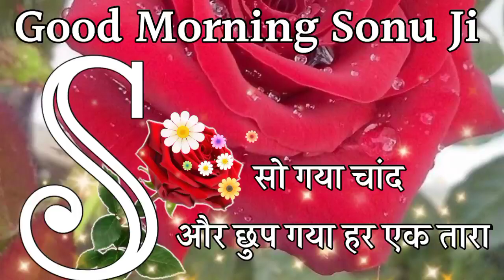🌹good morning video🌹good morning shayari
Mohabbat Shayri Video

New Hindi Gulab Shayri 2022

Naye Saal Ki Gulab Shayri 2022 New Mohabbat Shayri 2022

Mohabbat Shayri Video New Mohabbat Shayri Status

Gulab shayari 2022

Sad love status 2022 Pyar Mohabbat Ke status

attitude love shayari video

Dil Chhu Lene wali shayri

love story shayari 2022 cute couple status 2022

Happy New Year 2022 WhatsApp status new shayari status video Naye Sal ki new love Shayari love shayri 2022 ki video |||

new cute couple WhatsApp status 2022 acchi acchi shayri

new Hindi Gulab shayari Mohabbat shayari status 2022

love Gulab shayri 2022Naye Sal ki love shayari

Happy New Year WhatsApp status 2022 New Year status video 2022

new year shayri 2022

Romantic mohabbat Shayri romantic mohabbat Status

romantic gulab Status

cute couple Mohabbat shayri 2022

Pyar Mohabbat love shayri 2022

Pyar Mohabbat love status 2022

Pyar Mohabbat shayri 2022 New Year ki

Happy New Year Pyar Mohabbat status new shayari status video

Attitude girl status video shayri 1 January 2022 status

1 January 2022 ke shayari

1 January 2022 ke status 1 January 2022 WhatsApp status

Happy New Year 2022 WhatsApp status Naye Sal Ki Mohabbat shayari 2022

Happy New Year Meri Jaan 2022

attitude love shayri Gulab shayri Tute Gulab ki shayariThandi Thandi Tute Gulab ki shayari Naye Sal ki Tute Gulab Ki Thandi Thandi shayari

Thandi Thandi nai sal ki shayari S Latter New Year Gulab Shayri S Name Naye Saal Ki Love Shayri SI Love You Meri Jaan S Latter Whatsapp Status

cute couple status video 2022

Happy New Year meri jaan new love Shayri Hindi 2022 Naye Sal ki new sad love shayri 2022 sad shayri status in Hindi

2022 Ki Dil Chhu Lene wali love shayri

S Name Se Pyar Mohabbat Shayri S Latter Happy New Year Shayri

S Name Se New Year Wishes Shayri

S Latter New Year Love Shayri

S Latter Naye Saal Ki Pyar Shayri

S Latter New Year Whatsapp Status good morning status New Year

New Year good morning Status Naye Sal ki good morning status

1 January 2020 good morning statusNaye Sal ki good morning shayari

Naye Sal ki good morning status

Happy New Year good morning shayari Good Morning Shayri

Good Night WhatsApp Status Good Night Ke Status

नए साल की लव

न्यू गुलाब शायरी

हिंदी लव शायरी वीडियो

आई लव यू मेरी जान

दिल छू लेने वाली शायरी

हैप्पी न्यू ईयर शायरी

हैप्पी न्यू ईयर स्टेट्सहैप्पी न्यू ईयर जान

नए साल की गुलाब शायरी

गुलाब शायरी वीडियो मोहब्बत शायरी स्टेट्स मोहब्बत शायरी वीडियो

क्यूट कुपल स्टेट्स

नए साल की हार्दिक शुभकामनाएं नए साल की मोहब्बत शायरी

हैप्पी न्यू ईयर इन एडवांस

नया साल मुबारक हो

नया साल मुबारक हो 2022

नया साल मुबारक हो मेरी जान सबसे बेहतरीन शायरी

न्यू सैड लव शायरी

2022 की सैड शायरी

प्यार मोहब्बत लव शायरी प्यार मोहब्बत लव स्टेट्स

प्यार मोहब्बत लव स्टेट्स 2022

प्यार मोहब्बत लव शायरी 2022#gulabshayristatus happynewyearmerijaan romanticshayristatus romanticsadshayri newromanticgulabshayri romanticgulabshayei goodmorningjaan goodmorningwhatsappstatus goodnightjaan wishesstatus2022 (]

X